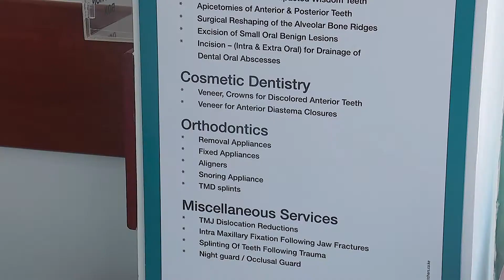Dental Check Up Twice a Year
Please listen to our Resident Dentist, Dr. Payal Patel as she explains why it is important to go for a dental check-up at least twice in a year.